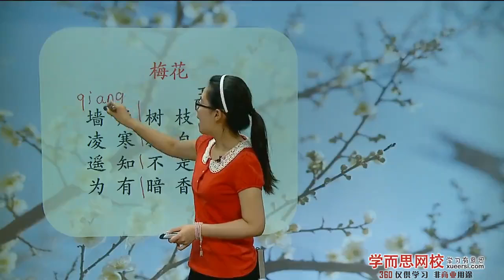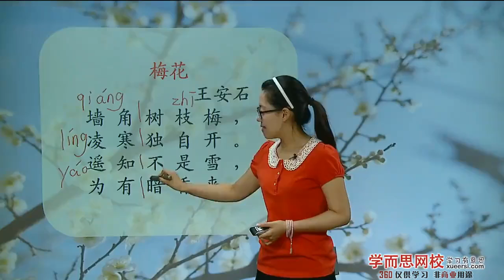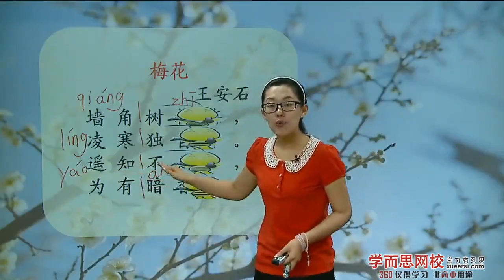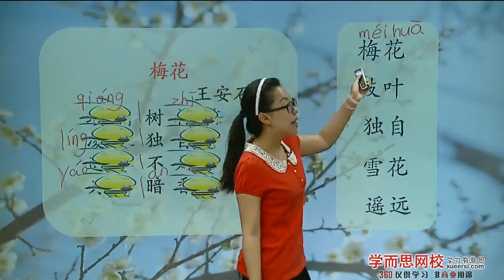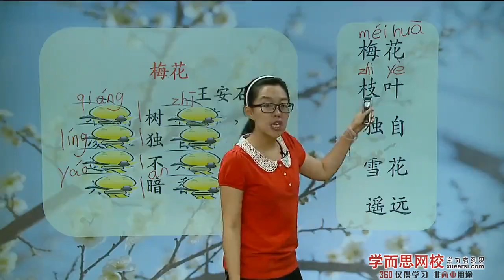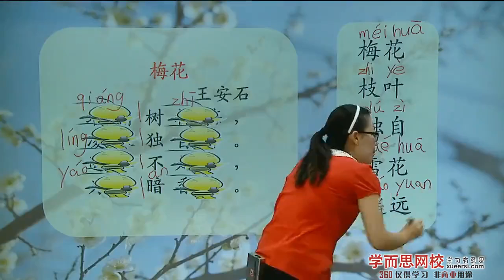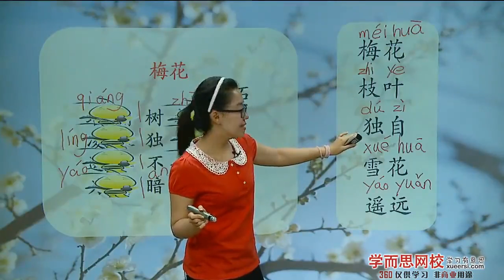学而思 古诗小学必备古诗二第3段